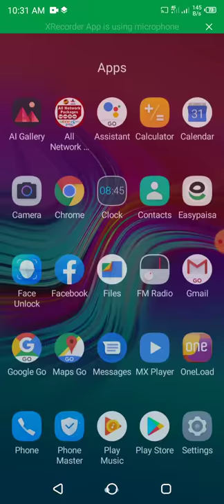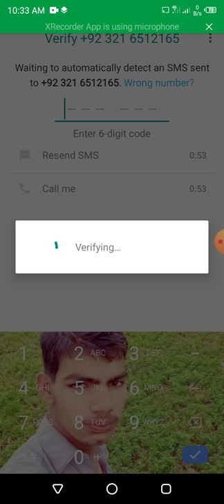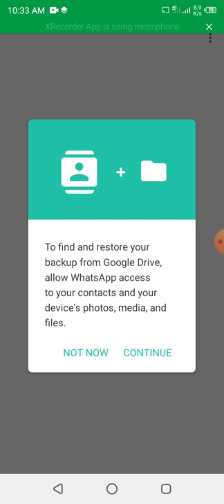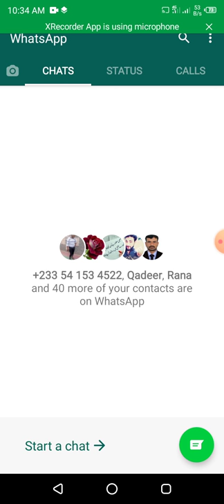ki id banane ka tarika ka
Assalamu alaikum Mera channel ko subscribe Karentouch mobile ki kisi setting ke bare mein koi bhi vah jo hath vah to mujhe comment Karen aur mujhe bataen Kya masla hai main aap ke saath video banaunga aapko clear har chij ka banta bataunga